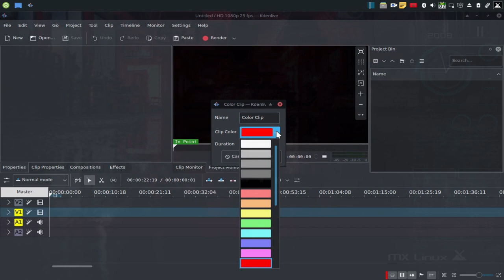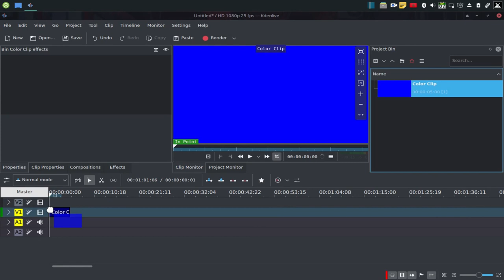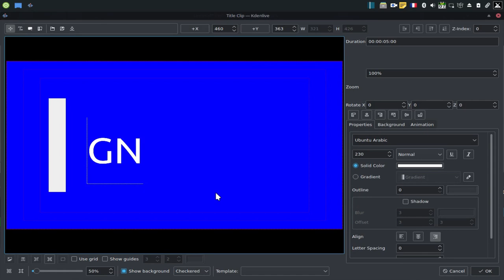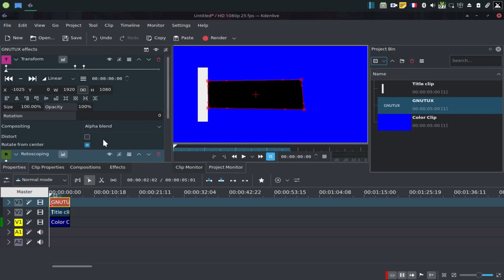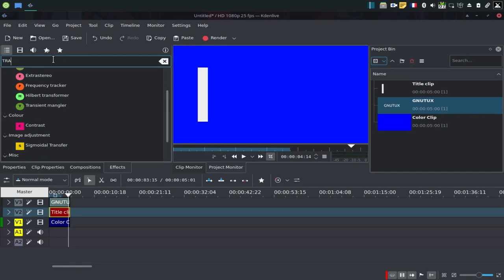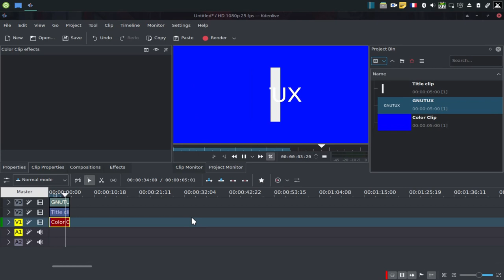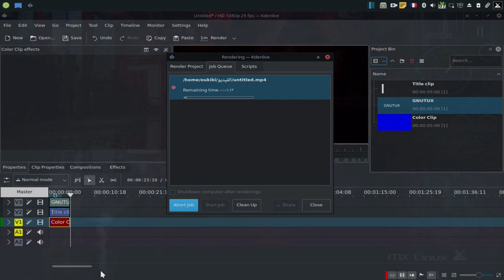تأثير خروج و تلاشي نص من شكل أو جسم:kdenlive